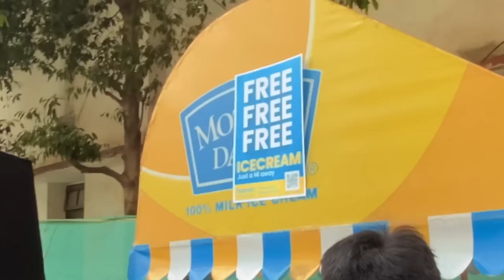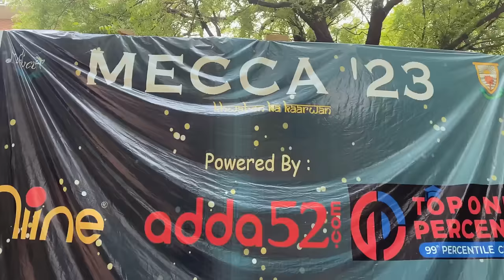Biggest Festival 🔥 of DELHI University Mecca 2023 HINDU COLLEGE || INDIAN Eric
Biggest Festival of DELHI University (DU) || INDIAN Eric

About Macca 2023 - Mecca festival is biggest Festival of DELHI UNIVERSITY ( DU ) aNd It happened in HINDU COLLEGE Delhi University

Hashtags

Cover lines -
1. Mecca'23 hindu College
2. Hindu College Fest vlog
3. Hindu College vlog
4. Delhi University vlog
5. Hindu College mecca fest
6.  Mecca 2023 vlog

delhi college
Du vlogs
Indian Eric
Best College life
Cuet 2023
College vlogs
cuet 2024
delhi university admission 2024
cuet 2024 delhi university

And I'm a Youtuber !! ❤️

Spelling check -( Indian Eric) ,
Indian iric , Eric vlog , Indian erik , Indian Arik ,Indian ayrik  , Indian Eric vlogs India Eric vlog  ramjas vlog
Ramjas vlog